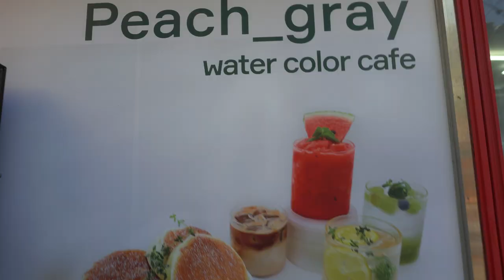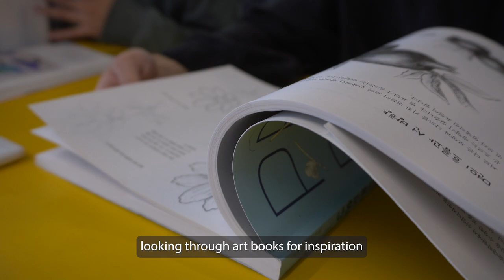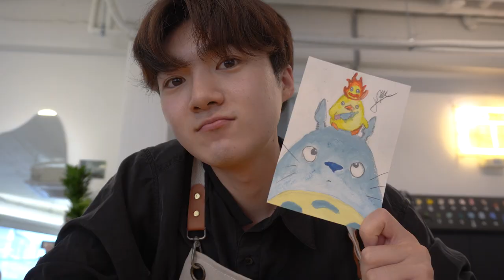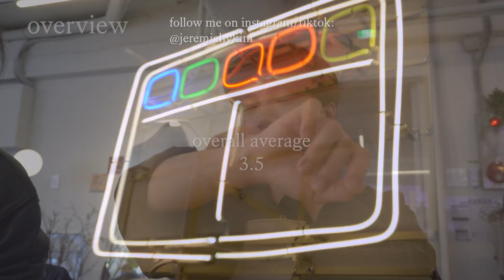nct doyoung went to this cafe | vlogmas day 17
Dingo Story has this series where celebrities surprise their fans and I realized the episode with NCT's Doyoung was filmed at this cafe!

remember to be the main character of your own life ˙ᵕ˙